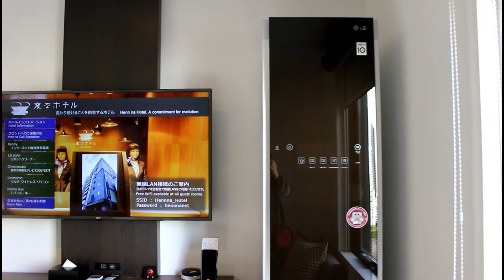ロボット美女子にドキドキ！「変なホテル東京銀座」駅チカ＆築地徒歩圏内に待望のオープン│トラベルジェイピー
怪獣ロボットでお馴染みの「変なホテル」が東京都心の駅チカに待望のオープン！「変なホテル東京 銀座」はハイテク＆リーズナブルな魅力に加え、新しく「バー」のお楽しみも。世界各国・約300種のお酒が揃い、約1000種類のカクテルが提供可能です。もちろん客室やベッドの快適さも抜群。フロントには怪獣紳士…ではなく美女子ロボットと人間スタッフが勤務。ハイテクと人間の魅力が融合した、ワクワク快適ステイをご紹介！

ロボット美女子にドキドキ！「変なホテル東京銀座」駅チカ＆築地徒歩圏内に待望のオープン

専門家が教える旅行ガイドメディア │トラベルジェイピー
▼トラベルjpについて
トラベルjpとは、旅行の疑問や不安を解消する旅行ガイドメディア × 約250社の旅行商品を探せる比較・検索サービスを提供しています。
LINE NEWS公式アカウント：@oa-traveljp